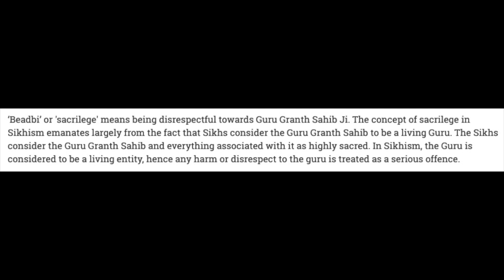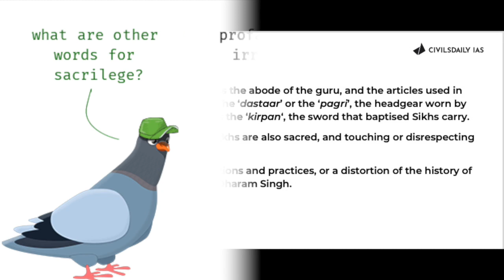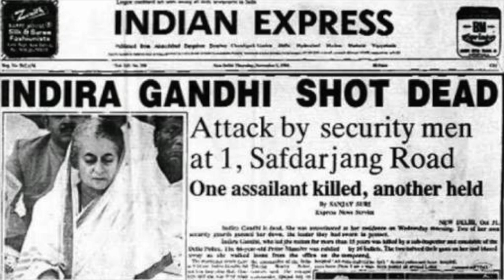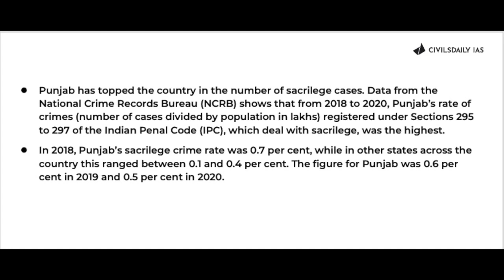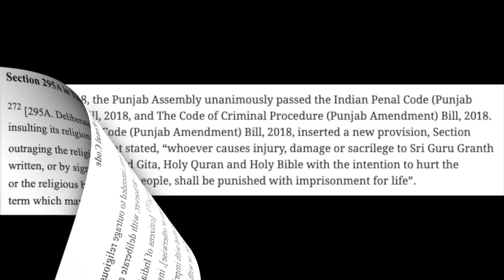What is Sacrilege or "Beadbi" in Sikhism? | Punjab Sacrilege Case| SIT at Golden Temple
Watch this video to understand, What is Sacrilege or "Beadbi" in Sikhism? | Punjab Sacrilege Case| SIT at GoldenTemple